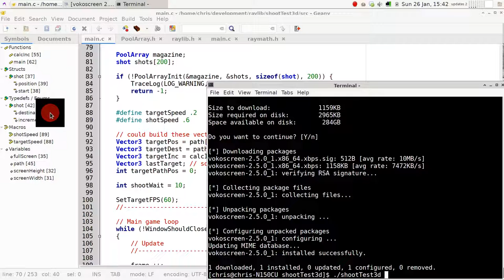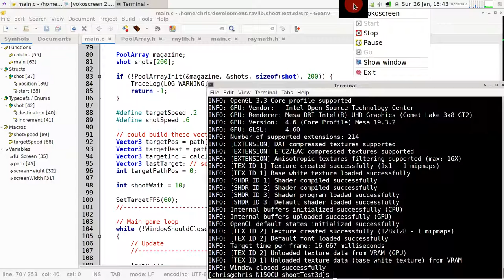Shooting a moving target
the red "shots" all start from a random position on the ground plane, the green dots are the aim points for the shots, all shots have the same velocity, which is why the aim points look a bit random, notice that when the target changes direction the already fired shots will miss as they are aiming along the path the target would have followed if it hadn't changed direction.